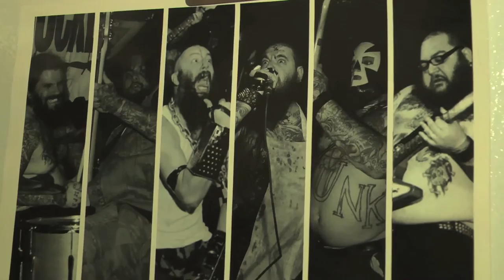Jason Goldberg [Art Phag]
In this latest Art Phag segment we visit Jason Goldberg -- painter, musician, and tattoo artist -- in his South Philadelphia studio. Find out what it means to have true blood lust. Fans might want to bring weapons...